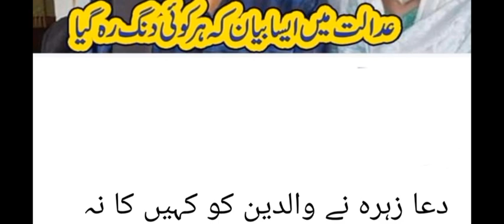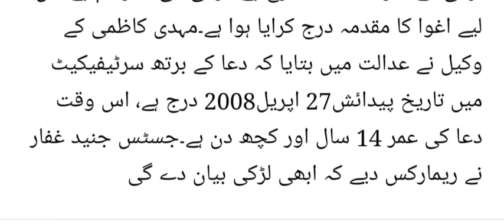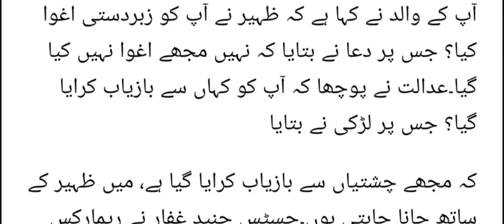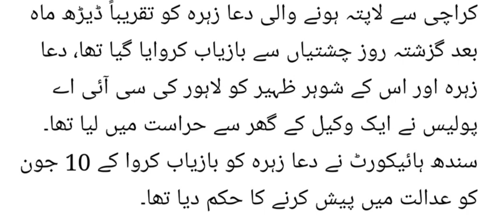Dua Zahra ne Parents ko Kahain ka Ni chora Adalat main Parents k Khilaf Biyan dhe dia